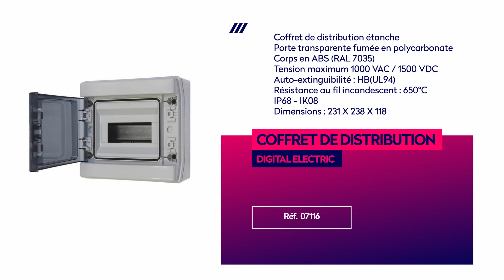Réalisation de chantier - Innoclair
⚡Innoclair solutions, entreprise bretonne développant des microstations d’assainissement, a fait appel aux équipes locales YESSS Electrique ainsi qu'à l’électricien Franck Poirier pour disposer d’un coffret électrique étanche, essentiel au bon fonctionnement des microstations.

La pièce-maîtresse du coffret est le module logique LOVATO Electric SpA. Il s'agit d'un contrôleur programmable qui permet aux machines d’effectuer des processus sans avoir besoin d’une intervention humaine.
Nos équipes ont procédé à la configuration du module. Au programme : réadaptation du programme du client, transformation du langage et injection dans le micromodule.

Une réalisation technique et aboutie, au service du traitement des eaux usées domestiques.